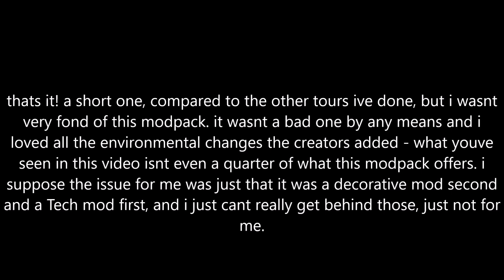modded minecraft house tour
back with another house tour... this time in modded minecraft! this house was really ugly though. i dont like it at all. its awkward and its really small. i actually prefer living in the shed way out near my farm, just because i feel like its decorated better, even though there is quite literally two entire blocks of free space. that was the point of the emergency sleeping bag! a bed felt too "permanent" for something that wasnt supposed to be my real house. i really like the environmental changes that this mod added to the game. the flowers and tree and wood choices were expansive :3